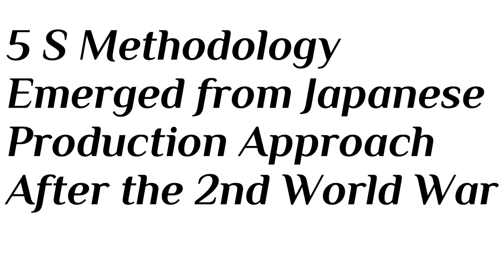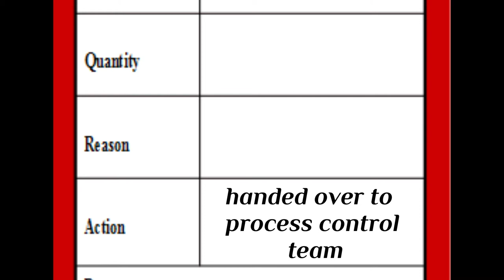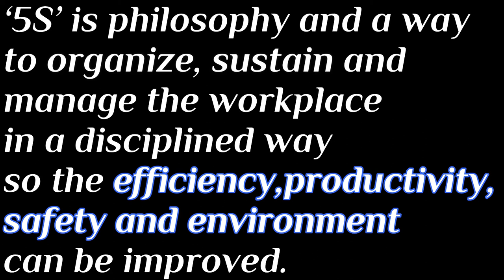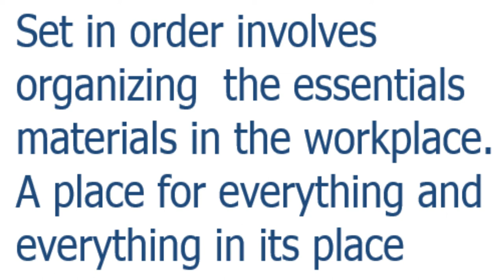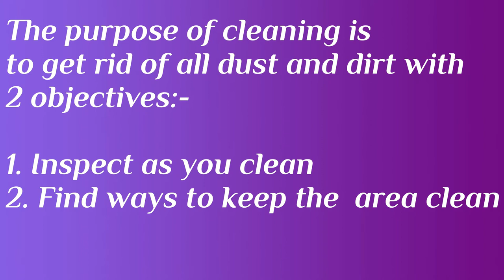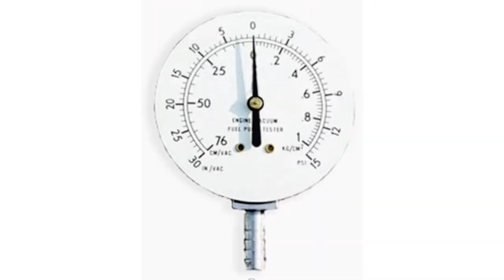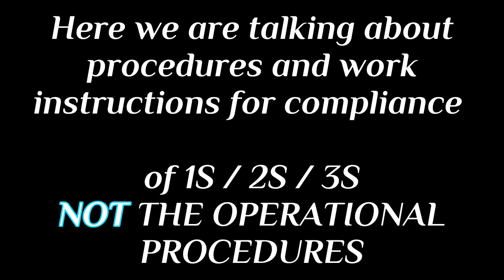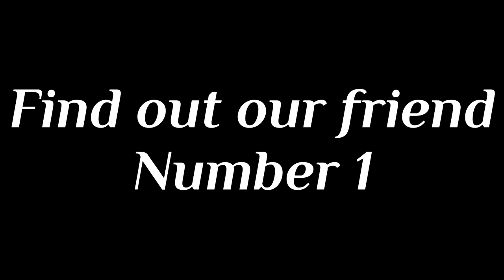5S Advanced Course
5S Advanced Course Lean Program Lesson #1